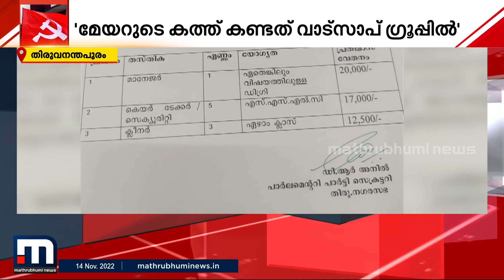എഴുതിയ കത്ത് നശിപ്പിച്ചെന്ന് ഡി.ആര്‍. അനില്‍ | Mathrubhumi News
തിരുവനന്തപുരം കോര്‍പറേഷന്‍ വിവാദത്തില്‍ തെളിവില്ലാതാക്കി അന്വേഷണം അട്ടിമറിക്കാന്‍ സിപിഎം നീക്കം. താന്‍ എഴുതിയ കത്ത് നശിപ്പിച്ചെന്ന് നഗരസഭാ പാര്‍ലമെന്ററി പാര്‍ട്ടി നേതാവ് ഡി.ആര്‍.അനില്‍ വിജിലന്‍സിന് മൊഴി നല്‍കി.

Happy viewing!